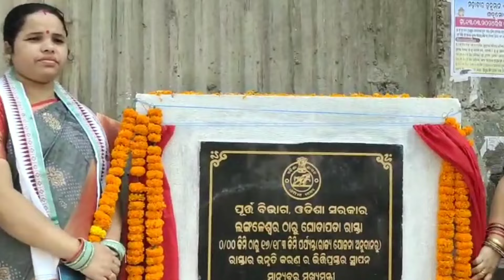୧୩ କୋଟି ୬୭ ଲକ୍ଷ ଟଙ୍କାର ଲଙ୍ଗଳେଶ୍ବର ଗୁଣ୍ଡୁରୀପଲ୍ଲୀ ରାସ୍ତା ନିର୍ମାଣ ଭିତ୍ତି ପ୍ରସ୍ତର